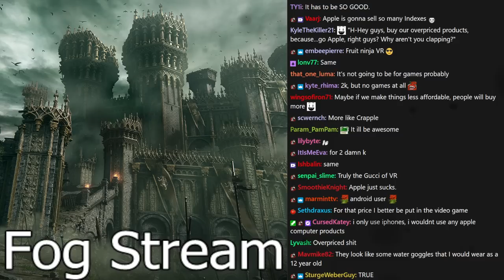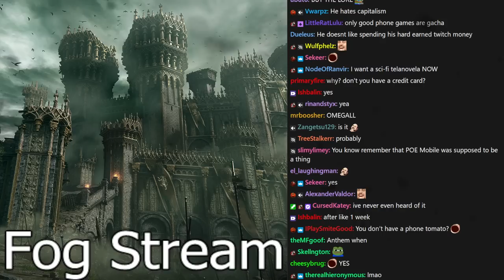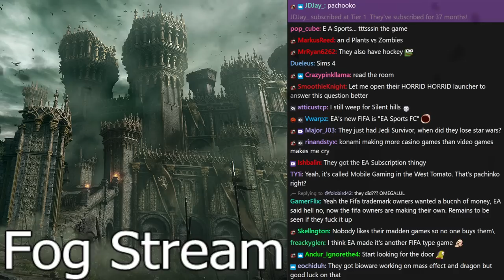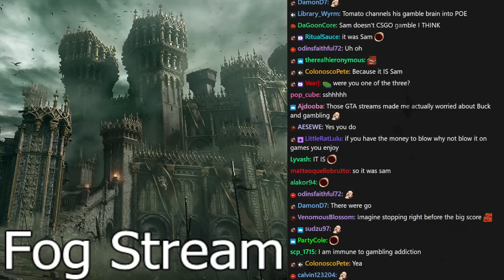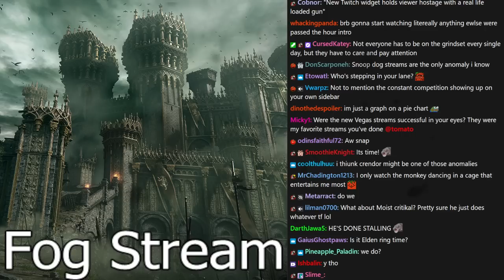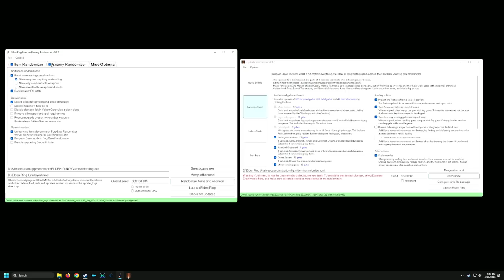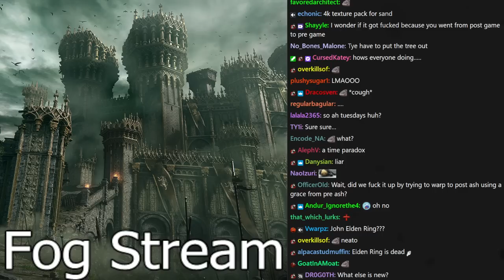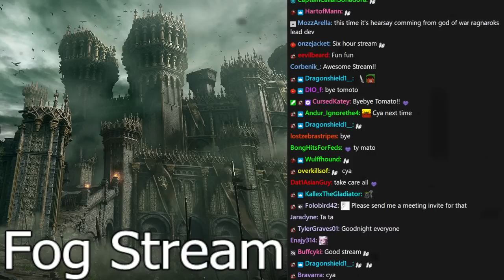[Tomato] ELDEN RING : lost in the never-ending tunnels. Bumbling (Fog Walls, Enemies/Items Random)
Tomato plays ELDEN RING Randomizer
Air Date. ➤May 16, 2023

0:00:00 Intro Music
0:00:38 Intro
1:03:20 Elden Ring Randomizer Settings
1:13:00 Elden Ring Randomizer